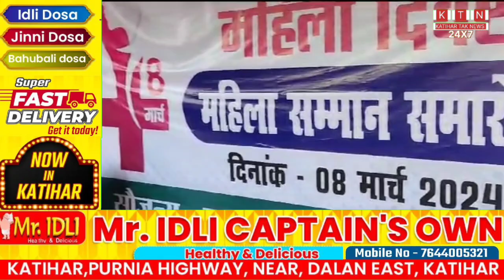Nagar Nigam Katihar कि महापौर उषा देवी अग्रवाल ने महिला कर्मचारी एवं सफाई कर्मियों के किया सम्मानित।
*आज विश्व महिला दिवस के मौके पर महापौर उषा देवी अग्रवाल के महिला कर्मचारी एवं सफाई कर्मियों के किया सम्मानित।*

आज कटिहार नगर निगम कार्यालय में विश्व महिला दिवस के मौके पर कटिहार नगर निगम की महिला कर्मचारी सफाई कर्मचारी को प्रशिक्षित पत्र एवं सोल देकर महापौर उषा देवी अग्रवाल ने सम्मानित किया।
लगा लगातार नगर निगम कटिहार द्वारा समुचित नगर निगम क्षेत्र में साफ सफाई एवं विकास कार्यों के लिए लगातार कार्य कर रही है जिसमें इस बार सफाई के मामले में पूरे बिहार में कटिहार नगर निगम सातवां नम्बर हासिल किया है।
कार्यक्रम में महापौर उषा देवी अग्रवाल ने बताया कि आने वाले समय में नगर निगम परिवार मिलकर कटिहार शहर को और ज्यादा स्वच्छ एवं सुंदर बनाने की दिशा में कार्य करेगी जिससे आने वाले समय में बिहार में कटिहार नगर निगम पहला स्थान प्राप्त करें और कटिहार का नाम रोशन करें।
इस कार्यक्रम में उपमहापौर पर मंजूर खान, निगम पार्षद चांदनी देवी, यासीन मुखिया, कमल दास कार्यपालक अभियंता अमर झा कैलाश चौधरी एवं अन्य जनप्रतिनिधि गण एवं नगर निगम के कर्मचारी गण शामिल रहे।